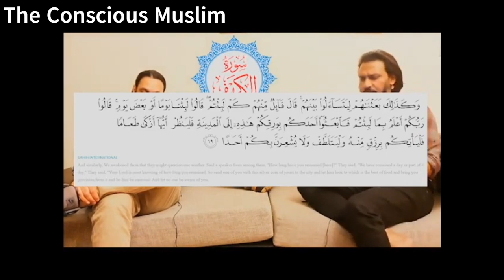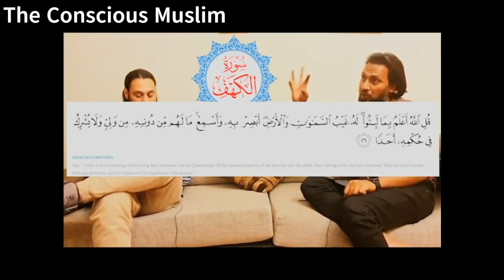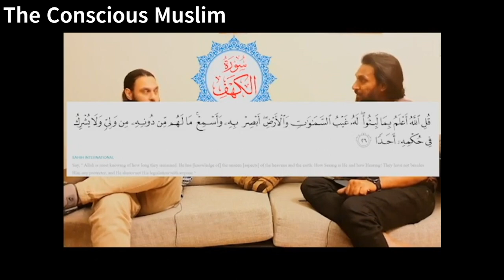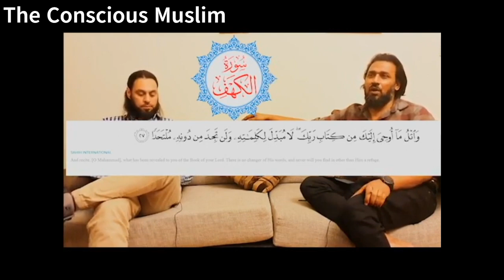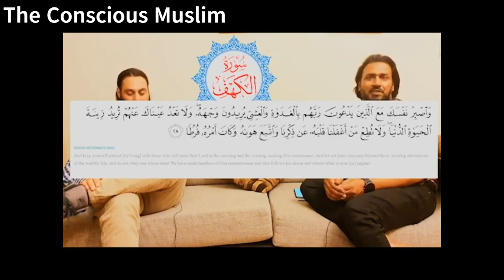Surah Al-Kahf like never before by Sahil Adeem | Part 7/11 | The Mysteries of Time